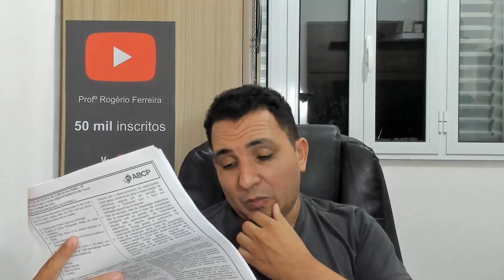Concurso Taboão da Serra, Meu desempenho e Gabarito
Gabaritos